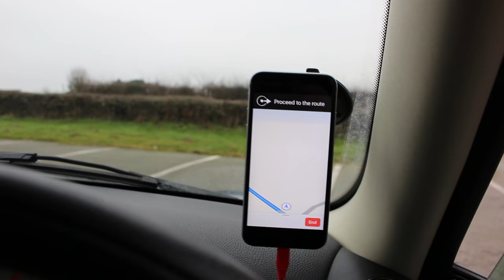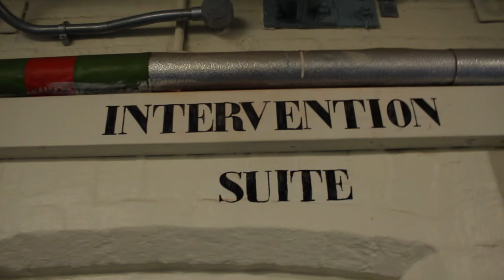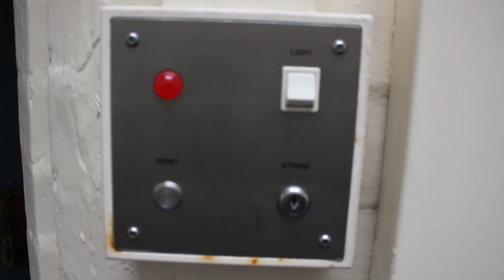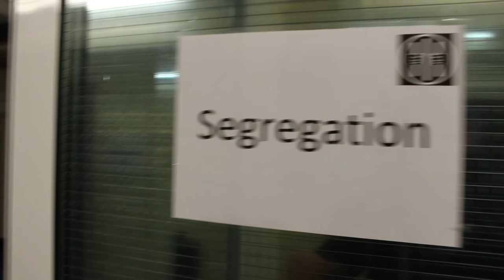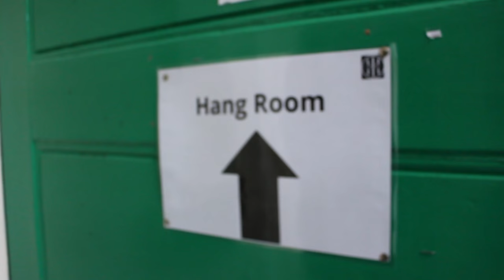INSIDE AN ABANDONED PRISON (LIGHTS ON)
Today we take a trip inside an abandoned prison (with lights on).

The prison closed in 2013.

Please note that Jailhouse tours now own the rights to use this prison. They sell tours of which I purchased to film this video.

 ghost adventures
 dana